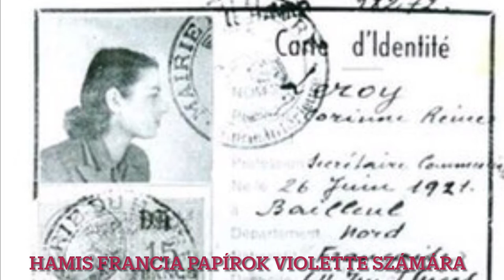Az özvegy, aki VÉRES bosszút állt- Violette Szabó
Violette egy kicsit kilóg a sorból, ami a magyar kémnőket illeti. Ő ugyanis nem volt magyar, csak a férje. De hogyan lett egy személyes tragédia után az egyik legjobban bevethető kémnő? Csak a bosszú hajthatta?